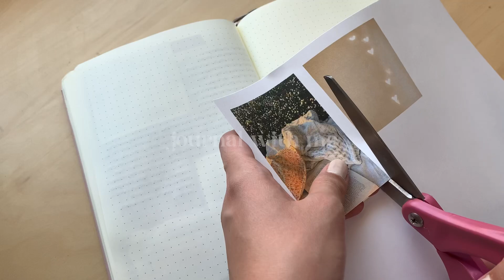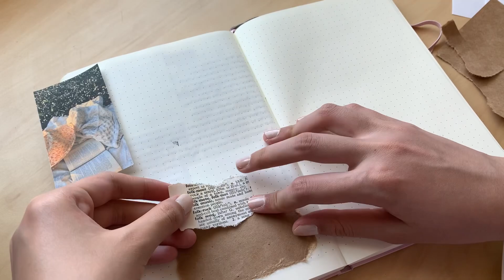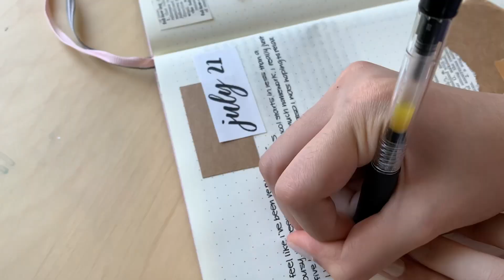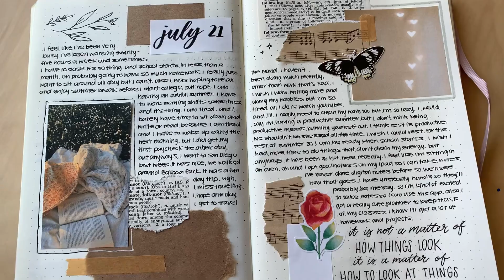journal with me